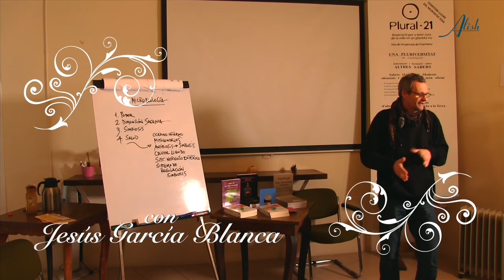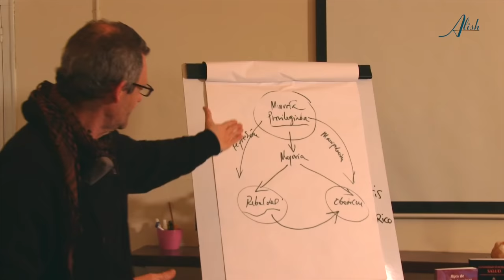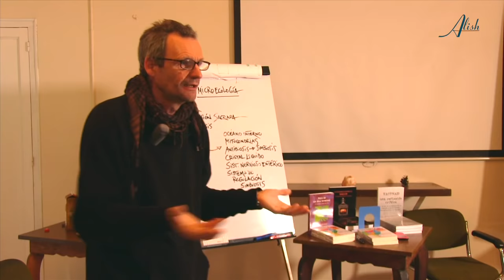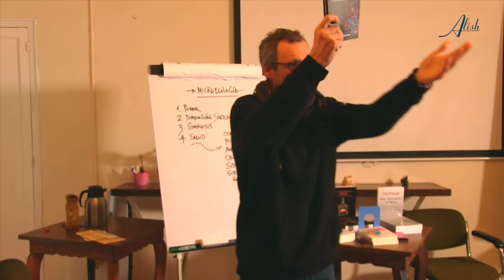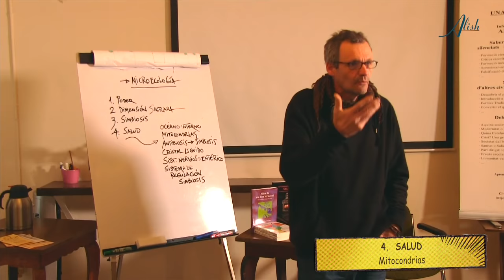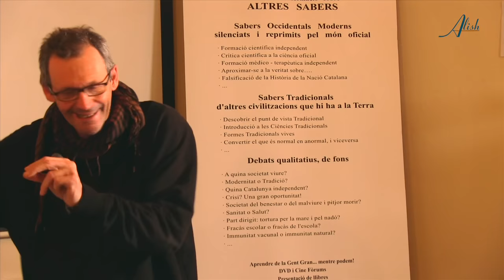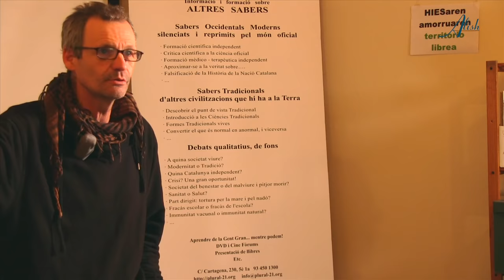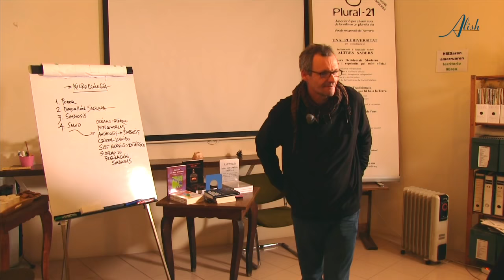LA RED DE LA VIDA con Jesús Garcia Blanca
Conferencia de Jesús Garcia Blanca en la asociación Plural 21 de Barcelona el 23/01/2016 titulada MICROECOLOGÍA: Una mirada global a la Red de la Vida. La Simbiogénesis plantea que ha sido la cooperación entre especies -y no la lucha, como planteaba Darwin- lo que ha generado la evolución de la vida en este planeta. De hecho, esta teoría (de la mano de la bióloga Lynn Margulis) postula que el origen de las células es consecuencia de la unión y cooperación entre diferentes bacterias. Según esta Nueva Biología la información genética no sólo se ha transmitido verticalmente (de padres a hijos) sinó tambíen horizontalmente, de una especie a otra, a través de lo que conocemos como “virus”, que vendrían a ser básicamente paquetes de información genética.
La lucha, por tanto, que mantiene el sistema sanitario contra bacterias y virus (la antibiosis), rozaría lo absurdo, por no decir lo criminal. Lo que la biología y la medicina han llamado “sistema inmunitario” no se trataría de un ejército -ni de defensa ni de ataque-, sino de un sistema de reciclaje y reequilibrio, al cual Jesús G. Blanca llama Sistema de regulación de la Simbiosis, ya que regula y equilibra la convivencia -en paz, no en guerra- de todos los organismos que nos componen. Se trata de la red de la vida.